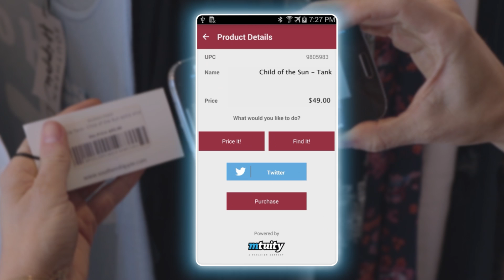Kalypso's Smart Connected Store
Tracking in-store consumer behavior will lead to breakthrough insights for retailers. We’re thinking of ways to use the Internet of Things to enhance the in-store shopping experience. for more information.